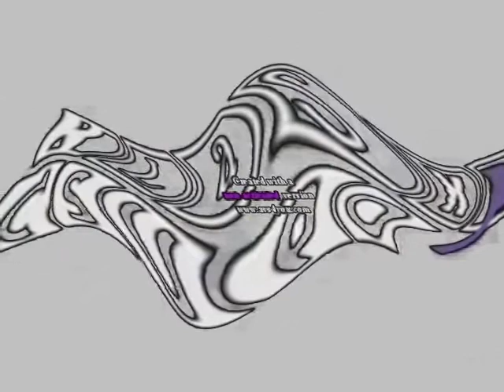(REQUESTED) Klasky Csupo Center Effects Enhanced with Cyberscorpion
Effect by Alin Tecsan